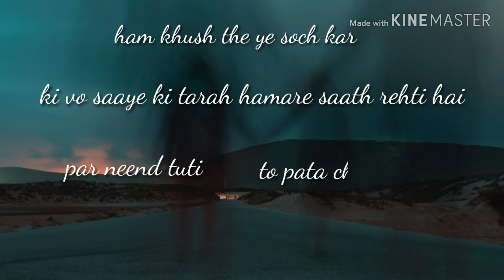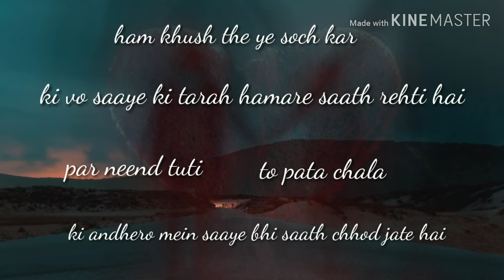SAD SHAYARI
TUM KEHTE TO DIN KO RAAT MAAN LETA
TUMHARE DIL KI HAR KHWAHISH JAAN LETA
AGAR SAMBHAV HO PATA ESA
TO KHUDA SE GUZRA HUA VAKT MAANG LETA

HAM KHUSH THE YE SOCH KAR
KI VO SAAYE KI TARAH  HAMARE SATH REHTI HAI
PAR NEEND TUTI TO PATA CHALA
KI ANDHERO MEIN SAAYE BHI SATH CHHOD JATE HAI

JO KEHTE THE MUJHE APNI JAAN
AAJ UNHI KA BADA ABHIMAAN HO GAYA
JINKI SUBAH NAHI HOTI THI MERE BINA
AAJ VO HEE MUJHSE PARESHAAN HO GAYA

DOSTO AGAR APKO HAMARI SHAYARI PASAND AAYI TO VIDEO KO LIKE AUR SHARE KAREIN.

AGAR AAP BHI APNI SHAYARI LIKHTE TO HAME COMMENT SECTION MEIN LIKH KAR BHEJE HAMARI KOSHISH RAHEGI KI AGLI VIDEO MEIN APKE NAAM KE SATH VO SHAYARI BHI DAALE